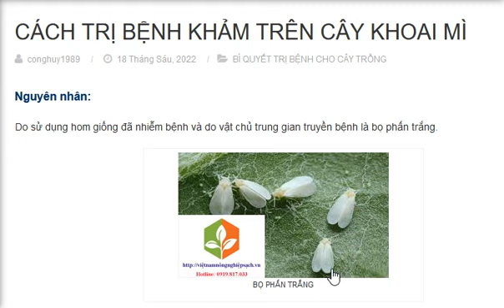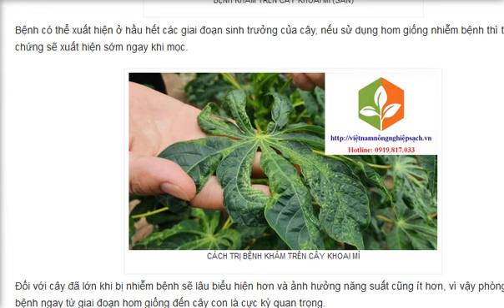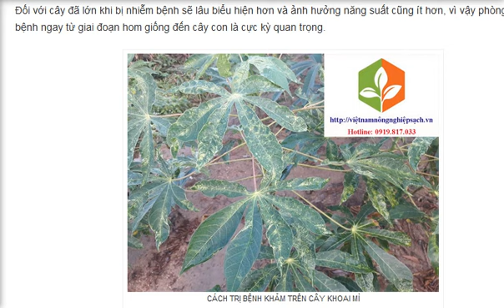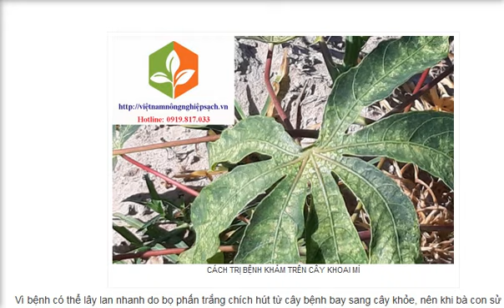CÁCH TRỊ BỆNH KHẢM TRÊN CÂY KHOAI MÌ (SẮN)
Bài viết chi tiết tại link sau:
Tư vấn kỹ thuật: 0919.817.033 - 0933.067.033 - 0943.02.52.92